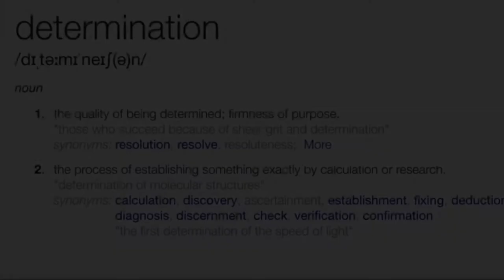Determination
2 fly addicts tackle the remote Pilbara in a leaky 40 year old boat that only runs on 3 out of 4 cylinders. Pristine flats as far as the eye can see and not a sole in sight.flyfishing camping flatsfishing bluebastard Islands fishing moondoglabs #@aquasoul #@capetocape#Pilbara